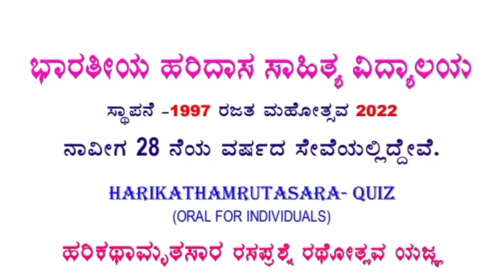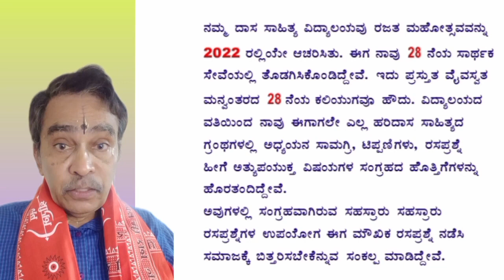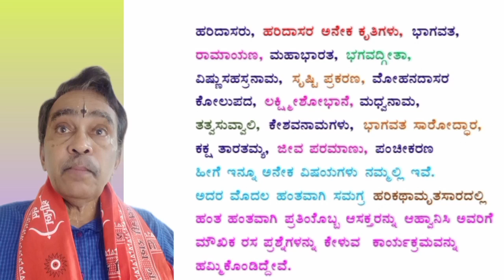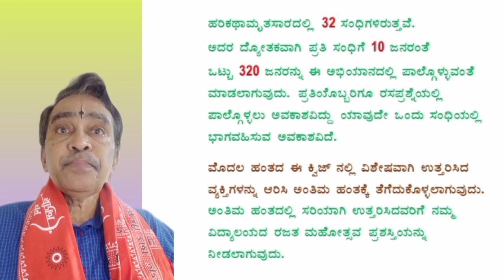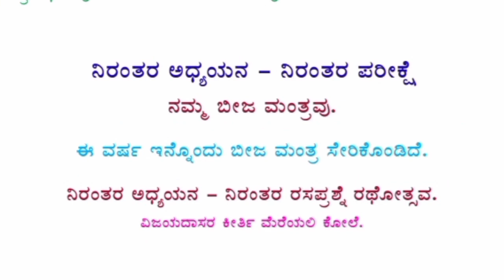16] ರಸ ಪ್ರಶ್ನೆ/ ದಾಸ ಸಾಹಿತ್ಯ ವಿದ್ಯಾಲಯ/ ಶ್ರೀಮತಿ ಲಕ್ಷ್ಮೀ ಎಂ ವಿ/ ನಿರೂಪಣೆ ಶ್ರೀಮತಿ ಡಾ. ಪರಿಮಳ ಪರಶುರಾಮ್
ರಸ ಪ್ರಶ್ನೆ ರಥೋತ್ಸವದ ಸಮಾರಂಭ.

ಮೊದಲ ಪ್ರಾರಂಭವಾದ ದಾಸ ಸಾಹಿತ್ಯದ ವಿದ್ಯಾಲಯ ಎಂಬ ಹಿರಿಮೆ ಗರಿಮೆ.
೨೮ ನೆಯ ಸಾರ್ಥಕ ಸೇವಾ ವರ್ಷದಲ್ಲಿ ಇದ್ದೇವೆ.
ಬನ್ನಿ ನಮ್ಮಲ್ಲಿ ಅನೇಕ ವಿಷಯಗಳ ಕುರಿತು ಅಧ್ಯಯನ ಮಾಡಬಹುದು. ಎಲ್ಲದಕ್ಕೂ ಅಧ್ಯಯನ ಸಾಮಗ್ರಿ ಇತ್ಯಾದಿ ಲಭ್ಯವಿದೆ.
ಸಂಪರ್ಕಿಸಿ.